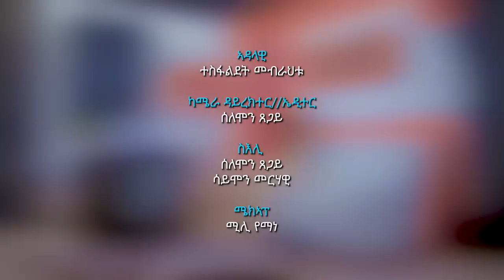NEW INTERVIEW ተስፋልደት TOPO ምስ መረብ እስቲፋኖስ